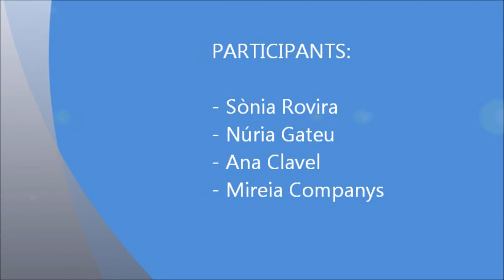La pressió hidrostàtica sobre les nous - Lestonnac L’ensenyança de Lleida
Concurs X(p)rimenta 2013. Menció Categoria ESO.